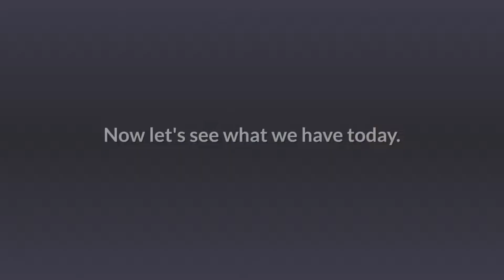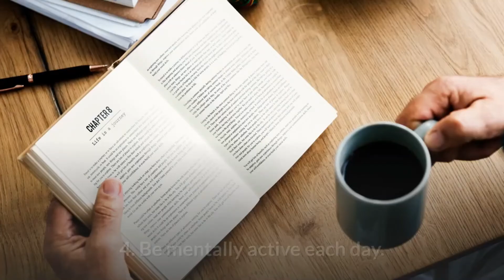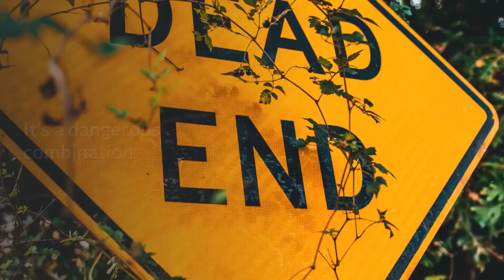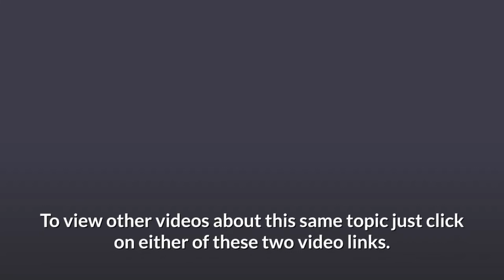Don't Throw Your Mind Away!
We pay more attention to the health of our body than we do the health of our brain. Just as there are many things you can do to preserve the health of your body, you can also take steps to preserve your cognitive abilities. You have more control over your brain health than you might think.

Taking the right steps today can help to avoid serious issues, like stroke and Alzheimer's disease down the road.

In today's news update I want to talk about, "Proven Ways to Boost Your Brain Health".

Of course you can’t live without your brain, and you’ll struggle to enjoy life with a compromised brain. The future of your brain health largely depends on what you do today.

Boost your brain health today with these strategies:

1. Get enough sleep. Your body and brain don’t function properly without sleep. A lack of sleep is stressful for every component of your body. Healing and recovery occur during sleep. Your brain isn’t at its best if you’re not getting enough sleep each night.

How much sleep is enough? Let your body decide, but the experts generally agree that 7-9 hours is best for adults.

2. Have positive relationships. Your brain is healthier if you interact with other people in a positive way. Negative relationships have a negative impact on your brain. Spending too much time alone isn’t good for your brain either. Spend time with people you enjoy.

3. Avoid alcohol and tobacco. It’s no secret that consumption of alcohol and tobacco can both have negative health consequences. Limit your use of these items as much as possible.

4. Be mentally active each day. Do something each day to challenge your brain. Brains develop when challenged. The loss of cognitive ability due to age can be slowed, too. There are plenty of activities to choose from:

Crossword puzzles, Sudoku, or any other brain puzzle,
Chess,
or Study a new language.
Study a musical instrument.
Write: novel, journal, blog, poem.
Count backward from 500 by sevens.
Do math problems.
Go back to school and take a class.

5. Pay attention to your diet. The food you put into your body ultimately becomes your body. Think about that. Your body is composed of the things you eat, drink, and breathe. Better building blocks equal a better brain. The foods you eat matter tremendously.

6. Lower your blood pressure. High blood pressure has several negative consequences. Among those is damaging the lining of the blood vessels, including those in your brain. This greatly contributes to the likelihood of suffering a stroke, along with many other catastrophic health issues.

7. Lower your blood sugar. High blood sugar is also damaging to the lining of blood vessels. If you have blood sugar issues, it’s important to see your doctor and address it immediately.

High blood pressure, high cholesterol, and high blood sugar tend to go together. It’s a dangerous combination.

8. Exercise. Exercise is good for your brain and body. You already know that you should be exercising, so make sure that you’re staying active. Join a gym and hire a trainer if necessary.

Many of the things that help your body, such as exercise and a healthy diet, are also good for your brain. Live a healthy lifestyle and keep your brain busy. You must exercise it if you want it to be at its best. The quality of your retirement largely depends on the quality of your brain health! OK, that's it for this video. But just one more thing.

Remember, there are many ways to keep your cardiovascular system healthy. At Healthy At 60 Plus we have a preferred method called Nitric Oxide Therapy.

Click the link below this video to see a great explanation of Nitric Oxide Therapy and how it can change your life.

To view other videos about this same topic just click on either of these two video links. Have a great day and here's to your good health.